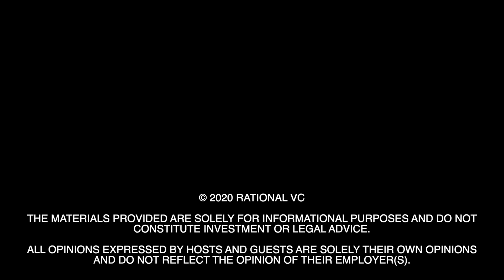Raising $70 million from Founders Fund, Khosla Ventures, YC: Matteo Franceschetti - Eight Sleep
In this episode, Cyrus and Iman interview seasoned founder: Matteo Franceschetti - CEO and Co-Founder of Eight Sleep, the leaders in sleep technology.

Through their patented technology, Eight Sleep make products that leverage machine learning and artificial intelligence to improve your sleep through thermoregulation and analytics. The company is not just focused on sleep. They are now growing into a digital health company.

Since launching in 2015, Matteo and his co-founders (Alexandra Zatarain and Massimo Andreasi Bassi) have raised c. $70.1m from reputed names in the industry such as Founders Fund, Khosla Ventures, Y Combinator and angel investors such as Jason Calacanis.

Cyrus and Iman ask Matteo questions on his background, how and why he co-founded Eight Sleep, his thoughts on the Direct to Consumer (D2C) space and what his life looks like as a successful founder.

00:00 Intro to Matteo
01:42 Matteo's background
04:39 Eight Sleep intro
05:38 Eight Sleep background
06:13 Y Combinator
09:19 Eight Sleep detail
15:35 Adjacencies
19:58 Sleep hacking
23:13 Stimulants
26:27 Fitness routine
27:43 D2C market
32:04 Competition
33:10 Struggles
39:33 Long term plans
40:33 Diversity in VC
43:27 Success
46:02 Advice for grads
49:12 Quickfire

This channel provides weekly content on technology investing and technology building. We also write long-form blogs and memos that you can sign up to on the

We break everything down to first principles, to simplify the complex technology world. Whether you're a newbie in the tech space and just want to know how the market works, or you're a seasoned tech investor / founder, we aim to bring you content that is insightful, simple and rational.

We cover tech products and tech companies across the lifecycle, from pre-seed to seed, Series A to D+, to IPOs and beyond. We also cover all investing methods including Angel Investing, Venture Capital, Private Equity, Hedge Funds, Public Markets, SPACs etc.

You can also listen to the podcast on 20 + major audio-only platforms, including:

Please provide feedback in the comments section so we know what we can improve on! Also, smash the bell icon and you'll get notified every time we release new content.